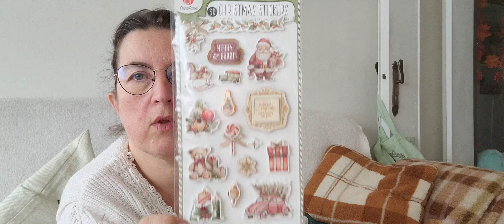ACTION : j ai trouvé ce que je cherchais